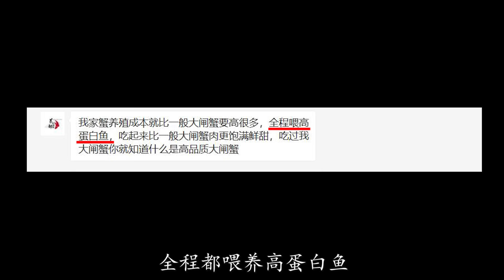大闸蟹：这辈子你值了，一般人不敢这么吃【小文哥吃吃吃】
我们保证所有在视频中使用的食材都是来自符合合法要求的渠道，与动物虐待无关！ 膏满肉多，肥的流油的大闸蟹，就需要这种高端的吃法，一般人不敢这么吃！满满一大口的蟹膏蟹肉也太满足了！真香！就是有点费手啊~